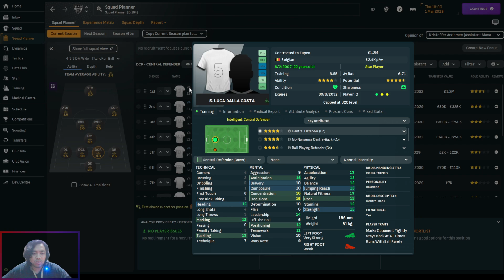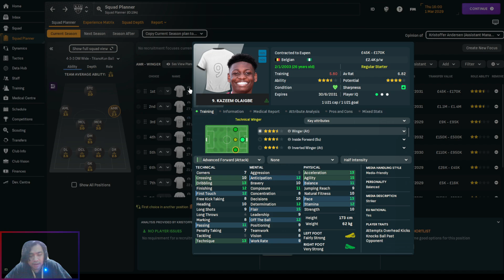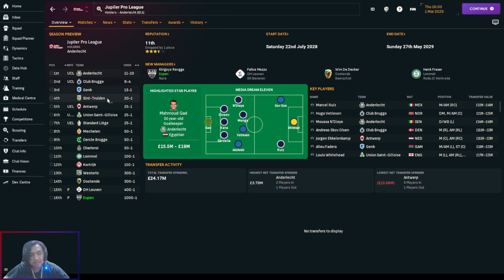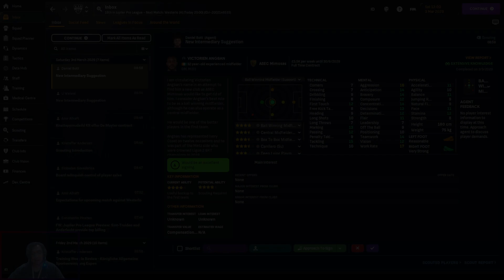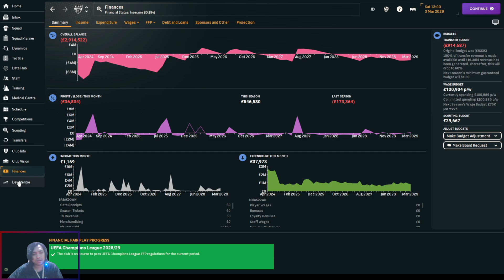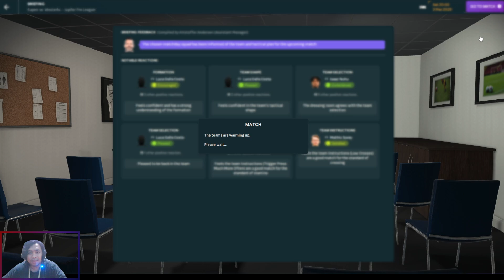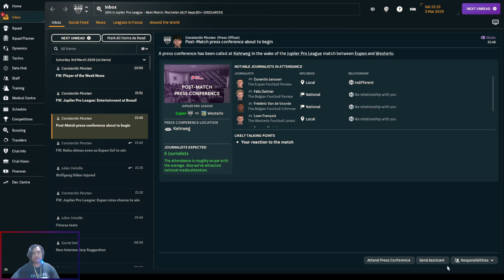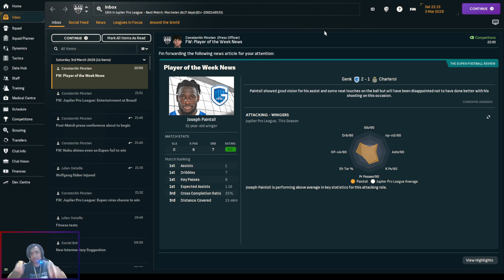EPS 1: MISI PENYELAMATAN K.A.S EUPEN DARI DEGRADASI | FOOTBALL MANAGER 2024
Kisah baru dari Kirigaya Rangga dimulai. Misi Rangga di Belgia bersama K.A.S Eupen adalah menyelamatkan mereka dari degradasi.

Song: King CAAN - Go Again ft. ELYSA